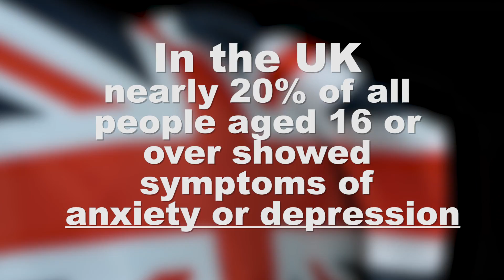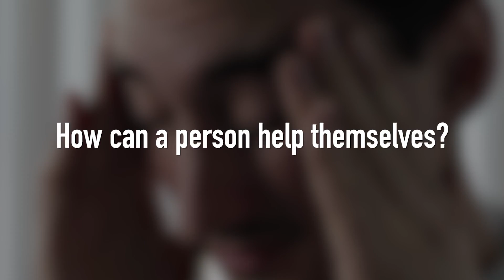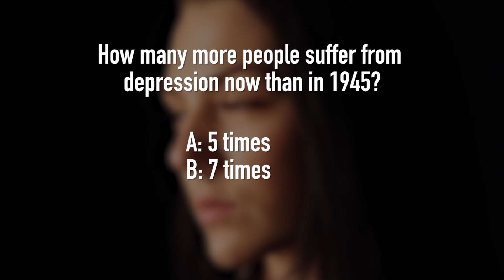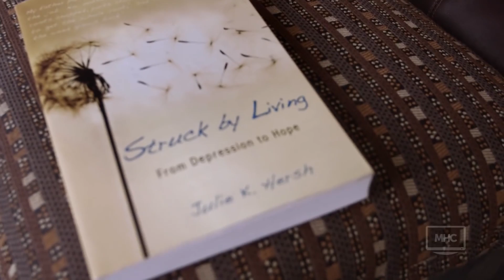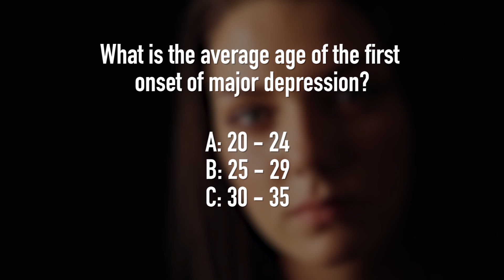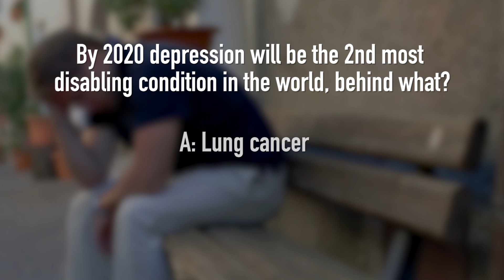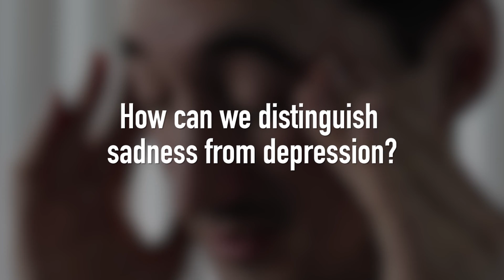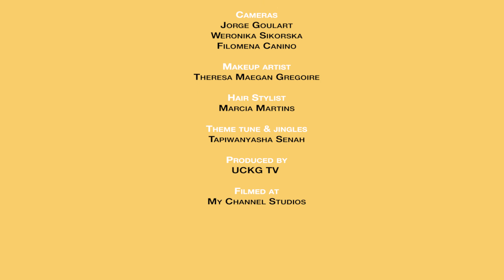Beat that Depression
03.07.17 - EP070

This episode is all about the most predominant mental health problem worldwide - depression. To explain what happens to us when we’re depressed, as well as offering some techniques on how to manage the condition is our resident Psychologist Dr Audrey Tang. We also hear from a person who struggles with depression Hayley Evans, then as our Good Cause of the Week we feature Anna Kennedy of Anna Kennedy Online, who is the latest addition to our team of regular experts. She’s joined by their young charity patron, Ryan Wiggins, who tells us all about the success of Autism’s Got Talent 2017, as well as the other amazing events they are a part of.